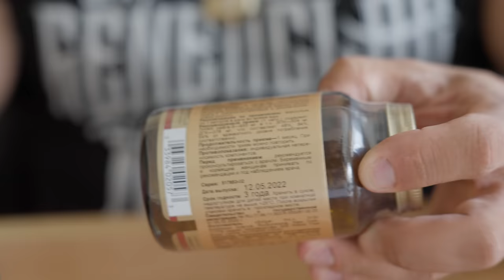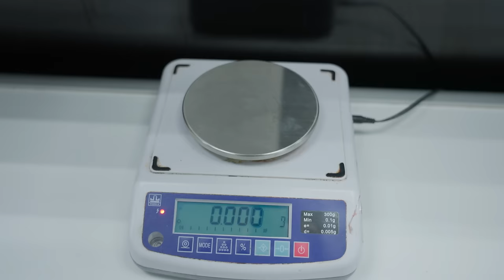ФЕЙК SOLGAR | ДОРОГАЯ ПОДДЕЛКА | СРАВНЕНИЕ С ОРИГИНАЛОМ | ТЕСТ В МОРОЗИЛКЕ | РУСЛАН ХАЛЕЦКИЙ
Фейк Solgar, сегодня в выпуске.
Друзья, мы приобрели 2 банки омега-3 бренда Solgar, одна из них поддельная.
Мы сравним две банки, сравним содержимое и протестируем вместе нашей омегой от geneticlab в морозилке.